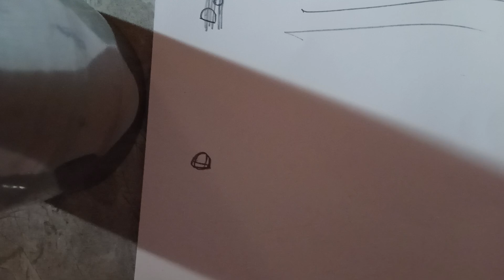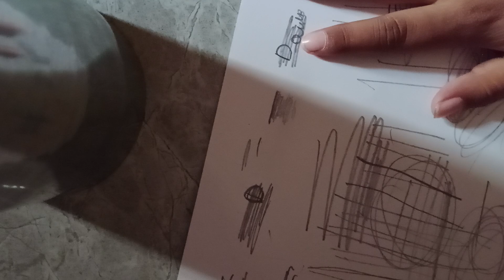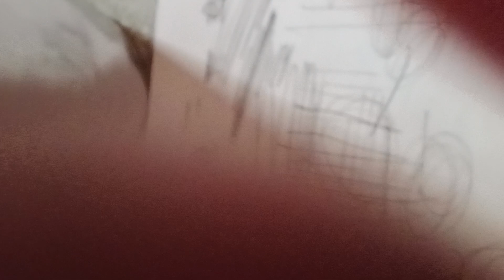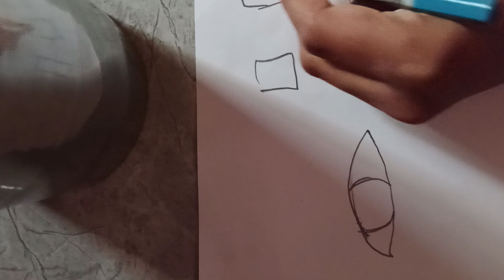drawing basic in my first video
find the channel